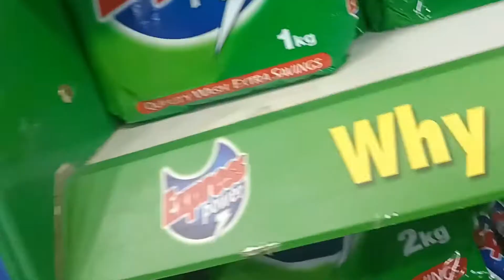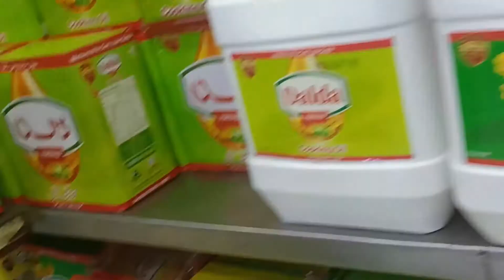Afgani Plao by Asawer's kitchen routine channel|Grocery shopping for whole month by Asawer's kitchen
Afgani Plao by Asawer's kitchen routine channel|Grocery shopping for whole month.Aj main AP sub k Saath apni AJ ki routine share kroon gi.